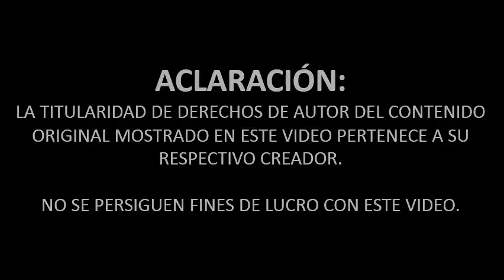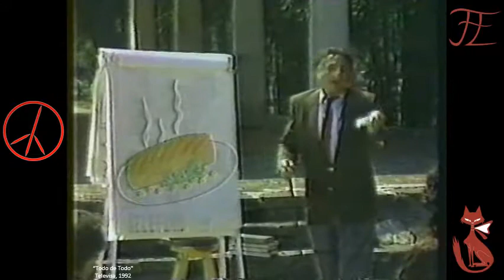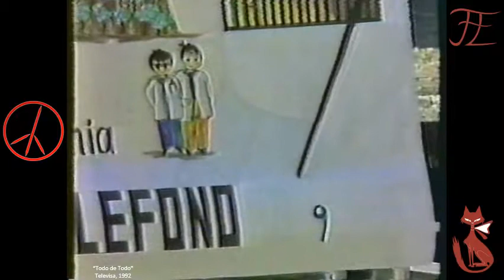Todo de Todo - El Profe Libros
Ahora les dejo con El Profe con el tema acerca de Los libros. Espero sea de su agrado.